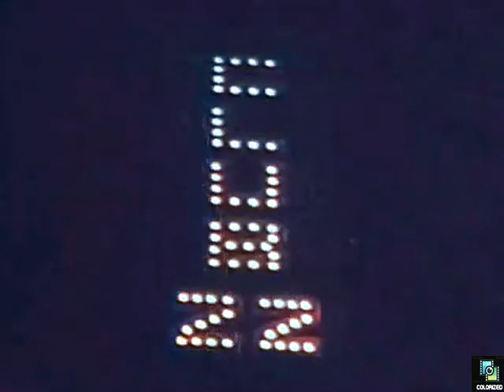Topper s1e39 Georges Old Flame, Colorized, Sitcom, Anne Jeffreys, Robert Sterling, Leo G. Carroll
Topper helps his god-daughter to get her aunt's permission to marry an actor.